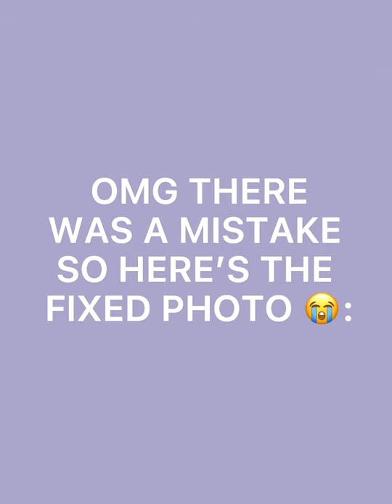HAPPY BIRTHDAY!!! 🌹💫 || Speedpaint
HAPPY BIRTHDAY WENDYYYY

The oc does not belong to me; it's my friend's oc.
The blue roses in the background are from google because drawing the ones on the hat were pain 😭

I swear they had a blue rose emoji, I guess not D:
Sorry for the horrific airbrush shading-  I literally forgot how to shade hair??
!! School started for me last week, so uploads might be slower/less effort !!